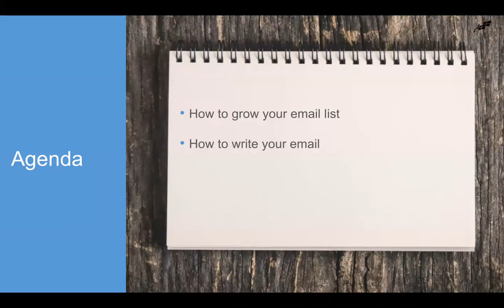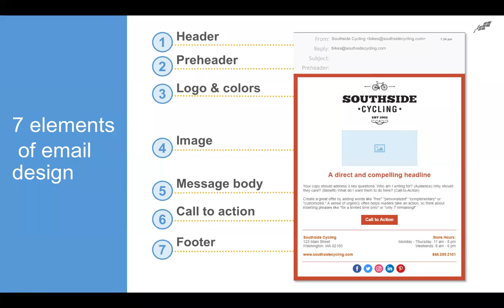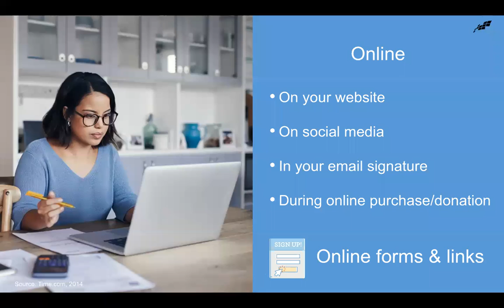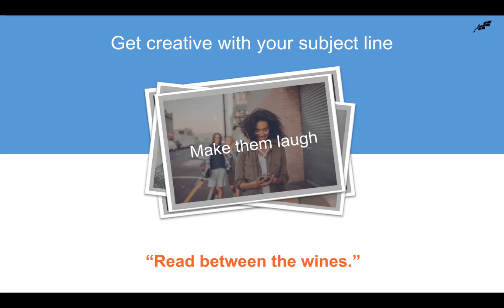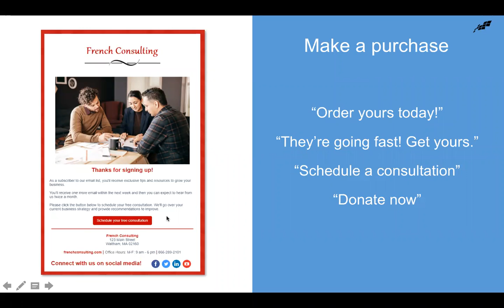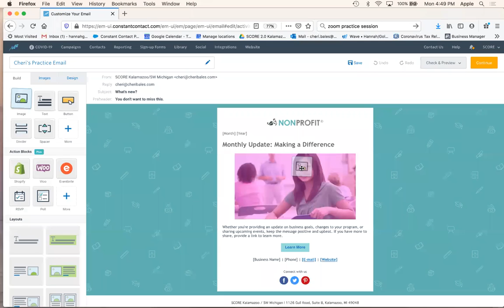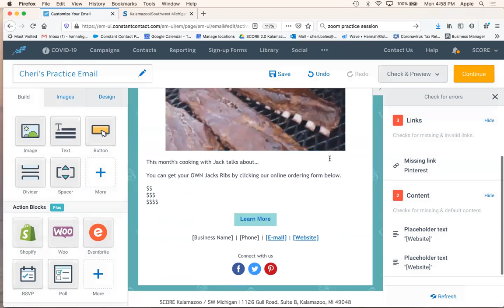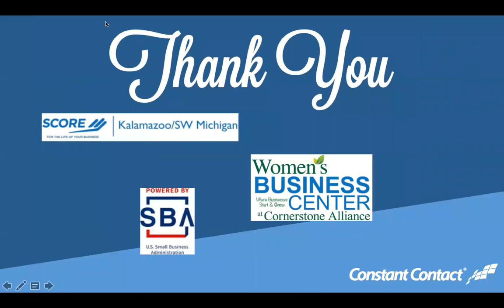Email Marketing Quickstart with Constant Contact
We understand that kick-starting your email marketing strategy feels like a daunting task.

Now more than ever it’s important to stay in touch with your
customers, but that often takes all the things small businesses and nonprofits don’t seem to have—time, effort and budget!

That’s why Constant Contact and I are offering this FREE follow-along
webinar to assist you with taking the email marketing leap that will set you apart from your competitors.

Whether you’re looking to test the waters with email marketing, or  wanting to regularly remind customers you’re still around, we’ll get you off and running (or continuing to run) on the right foot!

We’ll cover:
• Why email marketing must be a part of your marketing strategy
• The 7 elements to successful design
• How to grow your email list
• How to write your email
• How to design your call to action

Presenter Cheri Bales, M.A., is the owner of Hannah/Gold Communications LLC, and a Certified SCORE Kalamazoo/SW Michigan Mentor. She has more than 30 years of experience in marketing strategy with small business, nonprofits, and education, and helps small businesses select and implement the marketing tools they need to reach their goals. Cheri is a Grow With Google Certified Trainer, a Constant Contact Partner, and a LinkedIn Advisor.